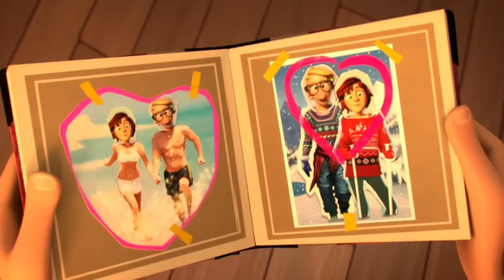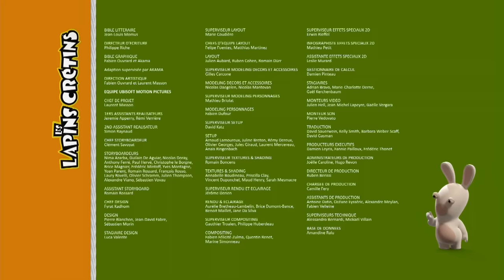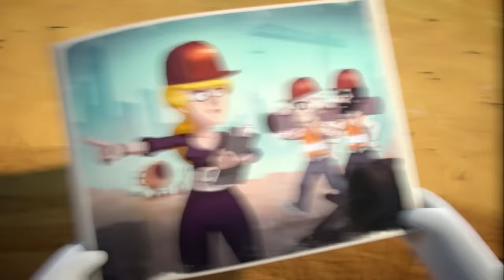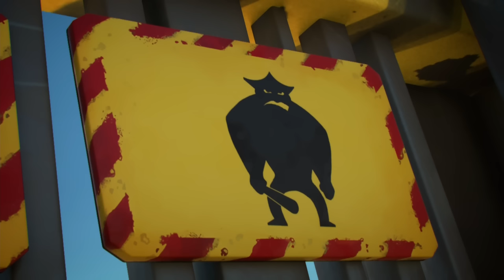La Mafia des Lapins | Les Lapins Crétins Invasion | Animaj Kids